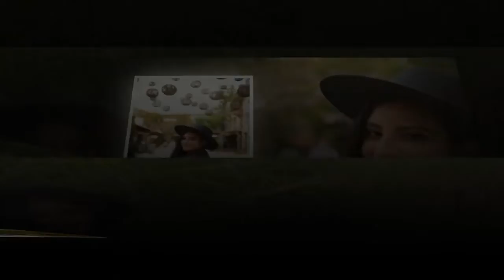SLIDE SHOW DANIELA valquirico